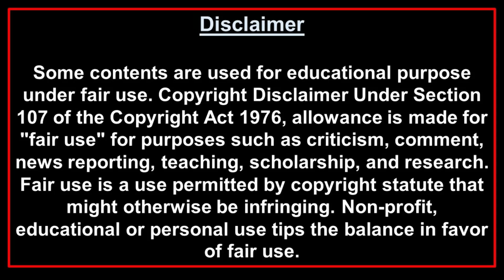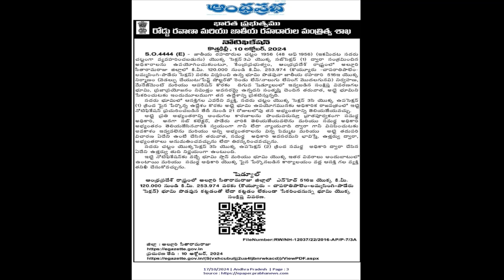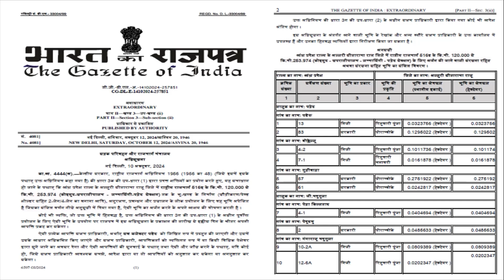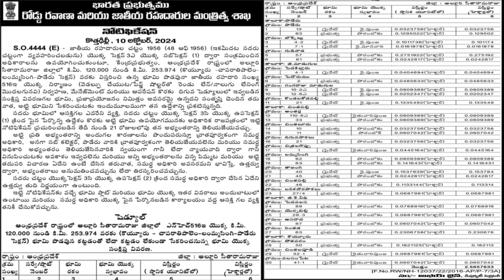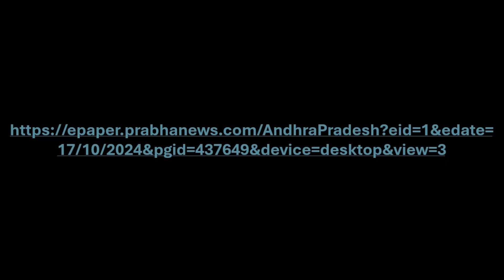National Highway 516E ASR District, Andhra Pradesh update II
00:00 Intro
00:15 Topic
13:33 Thanks
This video informs the viewers about the notification released for land acquisition in the ASR District of Andhra Pradesh for the widening of National Highway 516E in the Andhra Prabha newspaper dated 17th October, 2024.